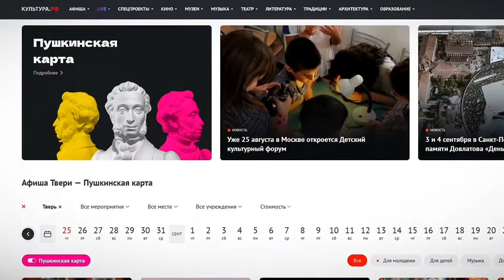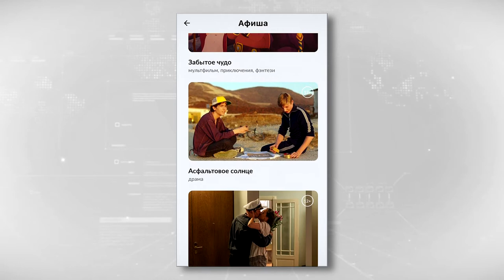В 28 учреждений Тверской области можно пройти по Пушкинской карте